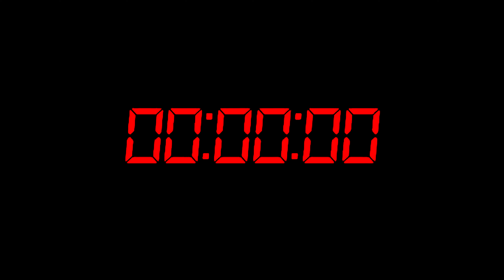Mínguez- Medio Minuto (VIDEOCLIP OFICIAL)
En cuestión de segundos la vida puede cambiar demasiado...cuídense mucho.